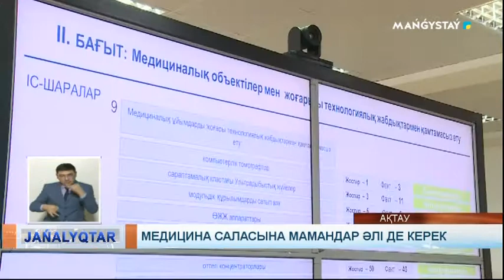Медицина саласына мамандар әлі де керек